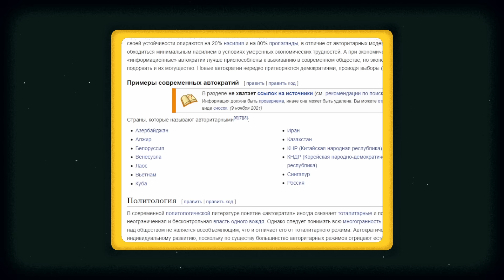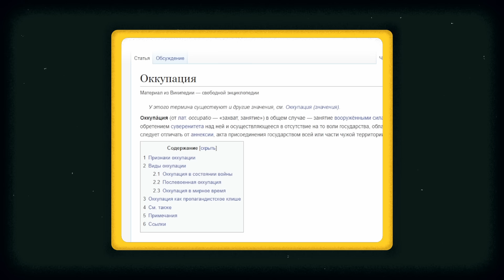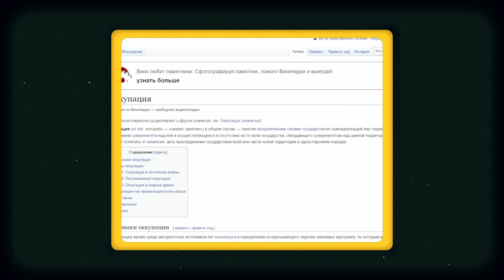"Живи, пока я тебе разрешаю" в Чат Рулетке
В этом видео я задаю россиянам простые вопросы по школьной программе. Также говорим об автократическом режиме, оккупации и законах.

А также рекомендуем посмотреть ТОП 3 наших выпуска, которые набрали более 100 000 просмотров:

00:00 — россиянка «волнуется» есть ли у меня газ
00:27 — спрашиваю сколько океанов в мире
02:25 — спрашиваю сколько у здорового человека хромосом
02:46 — россиянин интересуется, работают ли законы в Украине
07:16 — об уровне жизни в России и Эстонии
10:00 — об автократии и демократии
13:00 — россиянин отрицает, что их страна - оккупант
15:19 — зачитываю доказательства, свидетельствующие о том, что россия – оккупант